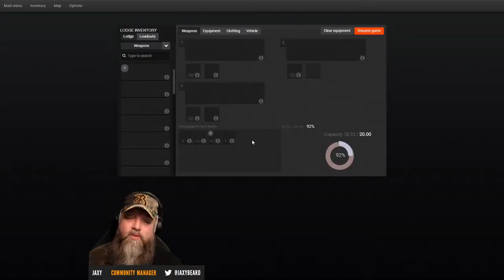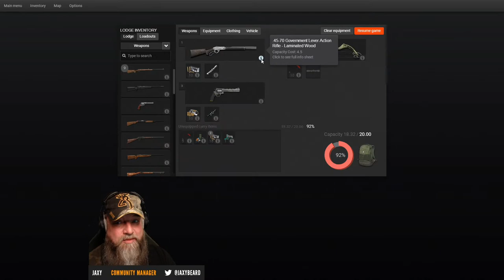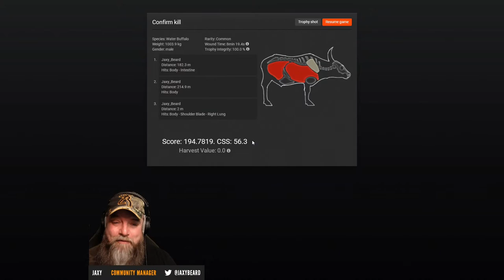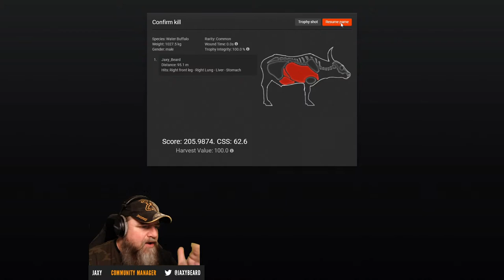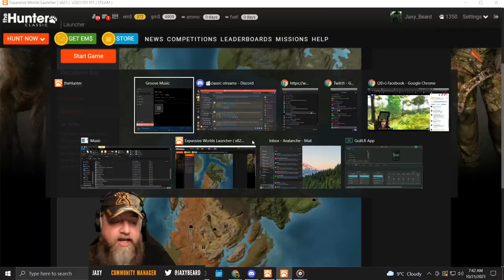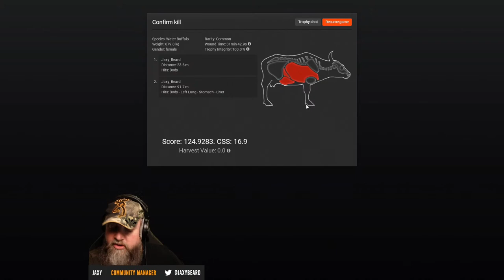Lock and Learn | Piccabeen Bay!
Want to stay up to date with all the new content clue discussion? Join ▸ theHunter: (Official) ◂ Discord Community!